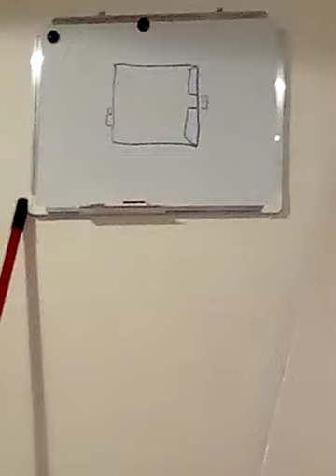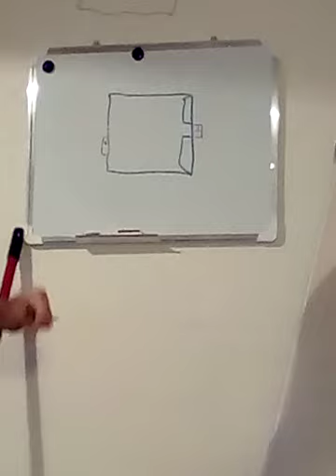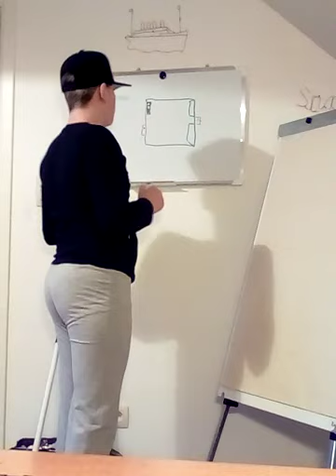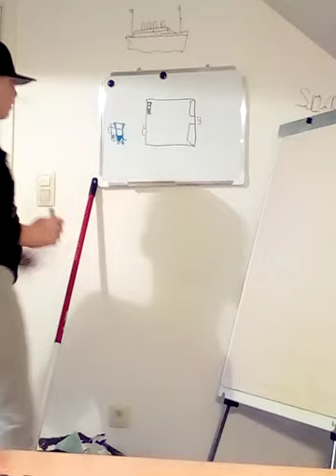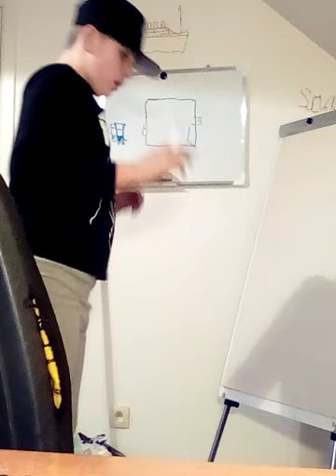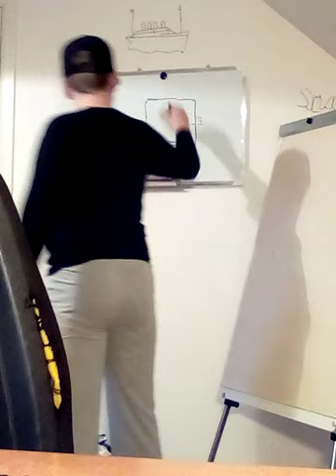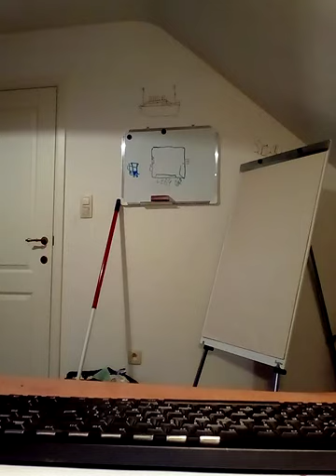Ik word zo boos omdat ik geen internet krijgt gemaakt